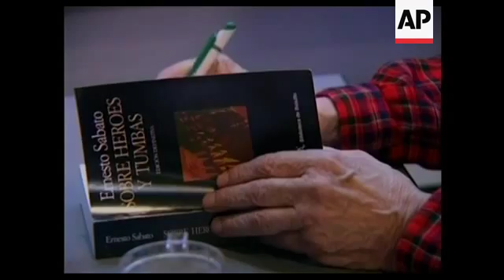4:3 Novelist who led dirty war crimes probe has died at 99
1. The late Argentine writer, Ernesto Sabato, drinking tea as he signs autograph at a Buenos Aires international book fair event in April 1997
2. Cutaway of Sabato's books
3. Close-up of Sabato
4. Close-up of Sabato signing book
5. Zoom out from close-up of Sabato's fan crying while talking to him to mid shot of Sabato with fan
6. Cutaway of people queueing to have their books autographed by Sabato
7. SOUNDBITE (Spanish) Ernesto Sabato, Argentine writer:
"It comforts me, although I am not going to live much longer, it comforts me the idea that our sons and grandchildren that we have something so important and significant as this book fair."
8. Sabato talking to fan
STORYLINE
A widely honoured Argentine novelist, who led a probe of crimes committed by the nation's dictatorship, died on Saturday at 99 years old.
Friends say Ernesto Sabato died of complications from bronchitis.
Sabato trained and worked as a physicist but turned to literature in the 1940s.
The novel "On Heroes and Tombs" is considered to be his important work of fiction. Other works include "The Tunnel" and "The Angel of Darkness."
Sabato led a government-appointed commission that studied the crimes committed by Argentina's 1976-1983 military dictatorship.
Its report served as the basis for prosecuting leading figures of the dictatorship after the return to democracy.
The writer was considered for a Nobel prize many times during the past years and was awarded with the Miguel de Cervantes prize in 1984, the maximum prize for literature in Spanish.
Sabato had a background in scientific studies and had worked at the Curie institute in Paris but in 1945 decided to dedicate his time just to literature.
He formed part of the CONADEP (National Commission on the Disappeared) the Argentine commission that investigated the disappearance of people during the last Argentine dictatorship.
The writer would have turned 100 years old on June the 24th.